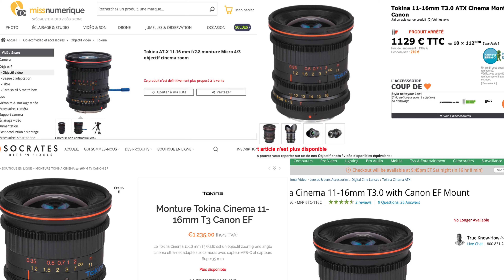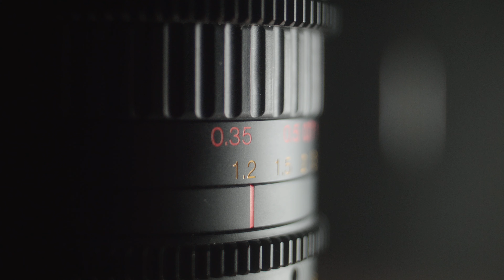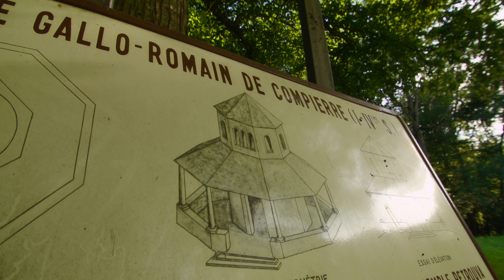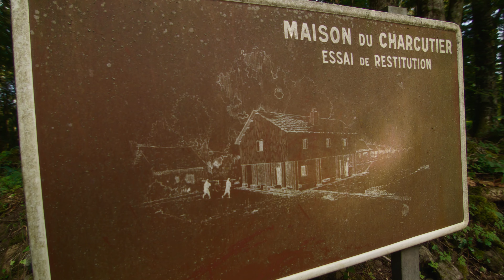[TECH] Je teste le TOKINA 11-16mm T3 // BMMCC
Je fais un test du Tokina "cinéma" 11-16 t3

Musiques :
YELLOW TOWN - 9891
KADIR DEMIR - PATRIOTIC MAN

MATERIEL
Caméra  : Blackmagic Micro Cinema Camera
Objectifs : Zeiss Jena Flektogon 35mm F2.4 + Tokina 11-16 t3
Trépied : Cullman / Manfrotto
Sac : F-Stop Tilopa
Enregistreur son : Zoom H5
Micro : Rode NTG2